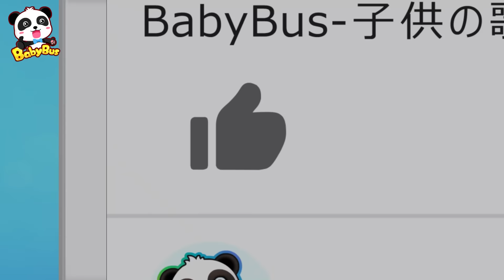生活習慣☆ものをかりるときのマナー☆子供向け知育動画 | 赤ちゃんが喜ぶ歌 | 子供の歌 | 童謡 | アニメ | 動画 | ベビーバス| BabyBus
00:00 ものをかりるときのマナー
05:22 タンエンはいかがですか
07:49 わたしのきもち
10:55 Rain Rain Go Away⭐︎雨が降ってきた！
13:37 消防士さんごっこ
16:09 フリーマーケットへいこう
18:39 ようちえんごっこ
21:23 わざとじゃないよ
23:32 あかちゃんのお世話をしょう
26:39 おふろのうた
29:14 蚊に刺されちゃった！
31:49 ちびっこお医者さんキキ出動